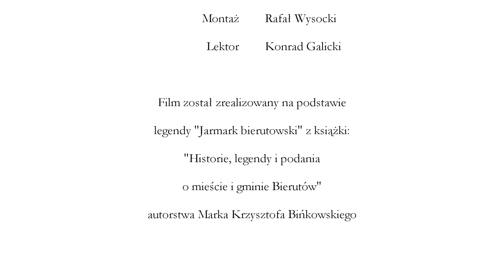Legenda - Jarmark Bierutowski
📣🎉🎺 Po wielu tygodniach intensywnej pracy przyszedł czas na finał projektu “Lokalne Opowieści w Kulturze Nowych Mediów” realizowanego w ramach programu Bardzo Młoda Kultura 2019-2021 - Dolny Śląsk.
Podczas trwania projektu, odbyły się: ✔️ Warsztaty realizacji filmu animowanego, na których dowiedzieliśmy się jakie są etapy powstawania filmu w technice animacji poklatkowej, ✔️ Warsztaty filmowe w trakcie, których zgłębialiśmy tajniki pracy na profesjonalnym sprzęcie filmowym, ✔️ Warsztaty sound designu podczas, których tworzyliśmy własne podkłady dźwiękowe, następnie w trakcie ✔️ Warsztatów storytellignu opracowaliśmy własny scenariusz oparty na podstawie wybranych legend  z publikacji “Historie legendy i podania o mieście i gminie Bierutów” autora Marka Krzysztofa Bińkowskiego i zrealizowaliśmy dwa krótkie filmy w technice animacji poklatkowej, które chcemy Państwu zaprezentować.

Bardzo dziękujemy za pełne zaangażowanie i aktywność podczas realizacji projektu licealistkom z Zespołu Szkół Ponadpodstawowych im. Władysława Reymonta w Bierutowie: Natalia Bujak, Zuza Kazimierowicz, Oliwia Iwaniec, Simona Suchojad, Martyna Federenko, Ola Krupińska, Weronika Wika, Martyna Rostek, Natalia Misiuna, Julia Kapka, Oliwia Rybicka, Anita Gołaszewska, które przez kilka tygodni pod okiem instruktorów przygotowywały wszystkie elementy służące do stworzenia naszego dzieła.
Finał całego projektu miał wyglądać nieco inaczej. Chcieliśmy zorganizować pokaz dla mieszkańców miasta i gminy Bierutów w Sali Kinowej Ośrodka Kultury i Sportu w Bierutowie📽️.

Niestety ze względu na obecną sytuację zagrożenia epidemicznego zmuszeni jesteśmy zaprezentować efekty naszej pracy w formie online. Kiedy będzie to już możliwe wierzymy, że uda nam się jednak spotkać w większym gronie i wspólnie podyskutować na temat projektu oraz poszukać nowych inspiracji do kolejnych działań.
Tymczasem zapraszamy do oglądania krótkich filmów zrealizowanych przez naszych uczestników! Pierwszy film, który teraz prezentujemy powstał w oparciu o legendę pt. “Jarmark Bierutowski”

👉Koordynatorzy projektu:
Konrad Galicki - Pracownik Ośrodka Kultury i Sportu w Bierutowie,
Alicja Krasny - Prezes Stowarzyszenia Krzewienia Rękodzieła Artystycznego Mistrzów,
Adam Marcinkiewicz (Natalia Marcinkiewicz) - Nauczyciel w ZSP im. W. Reymonta w Bierutowie.

👉 Instruktorzy:
Alicja Krasny - Warsztaty filmu animowanego,
Maria Zieba - Warsztaty storytellingu,
Rafał Wysocki - Warsztaty filmowe,
Beniamin Głuszek - Warsztaty sound designu.

👉Instytucja wspierająca: Ośrodek Kultury i Sportu w Bierutowie

Projekt realizowany był w ramach programu "Bardzo Młoda Kultura 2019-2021 - Dolny Śląsk" prowadzonego przez Narodowe Centrum Kultury. Operatorem programu w województwie dolnośląskim jest Firlej - Ośrodek Działań Artystycznych.